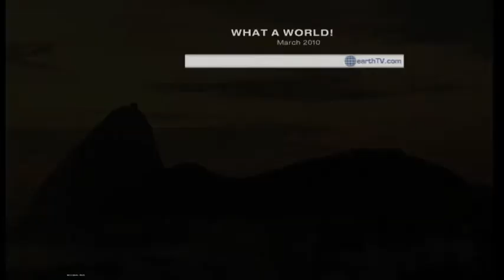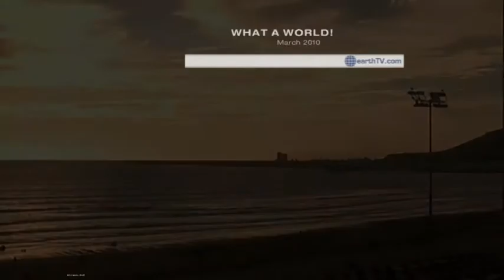What A World! March 2010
earthTV's editorially pre-selected best of the month clips recorded in February 2010 and packed in one show for your viewing pleasure.